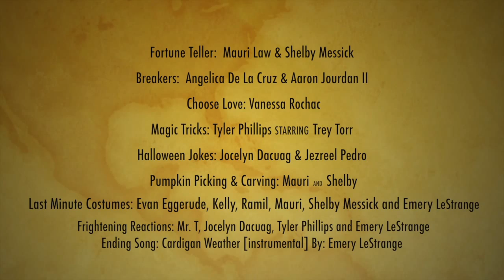Royals Week in Review - 10-31-2014 - Halloween Special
Royals Week in Review - 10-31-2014 - Halloween Special - Kent-Meridian News and Entertainment - SE07E09 - Episode Number 147